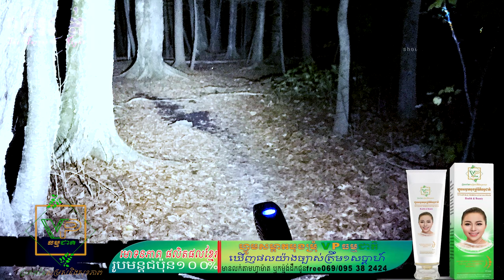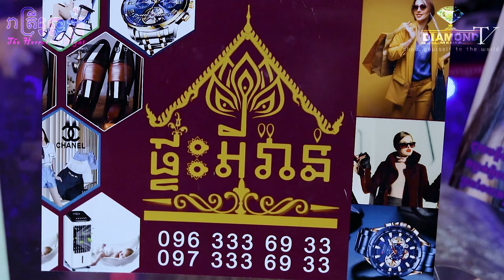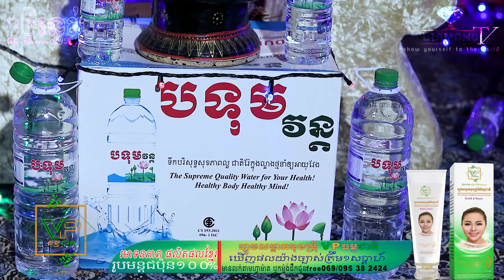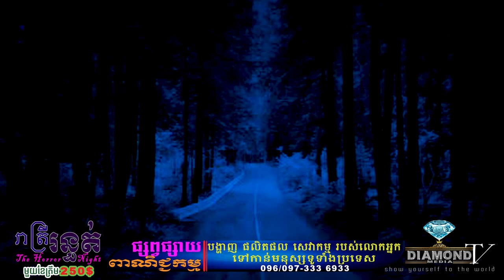បោះតង់លើភ្នំគិរីរម្យ😱ជួបរឿងរន្ធត់💀ជាប់លើភ្នំពីរយប់🙋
👉ជួបប្អូនប្រស់ @Vitou Bike Man ជាអ្នកចូលចិត្តជិះកង់ និងដើរបោះតង់ ជួបហេតុការដ៏មិនគួជឿងលើភ្នំគិរីរម្យ💀 ជាប់លើភ្នំពីរយប់ 🙋
ឧបត្ថម្ភដោយ
- ទឹករ៉ែធម្មជាតិ បទុមវន្ត
- VP ធម្មជាតិ
- សាប៊ូសុខភាព
- ផ្ទះអីវ៉ាន់
=មានផ្សាយជូន រាល់ថ្ងៃអាទិត្យ ម៉ោង 9:00 នាទីយប់ 😱💀🙋
-​សម្រាប់អ្នកដែលចង់ចែករំឡែករឿងដែលធ្លាប់ជួបផ្ទាល់
-សម្រាប់អ្នកដែលចង់ ឧបត្ថម្ភៈ
សូមទំនាក់ទំនងតាមលេខខាងក្រោមនេះ